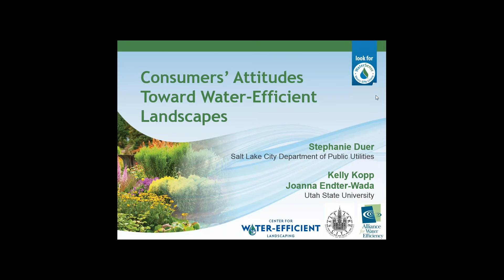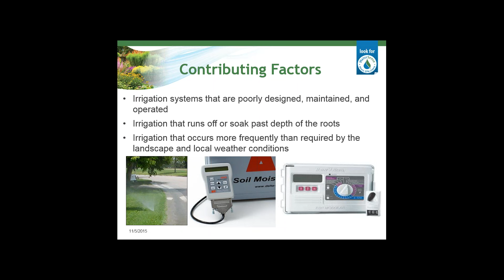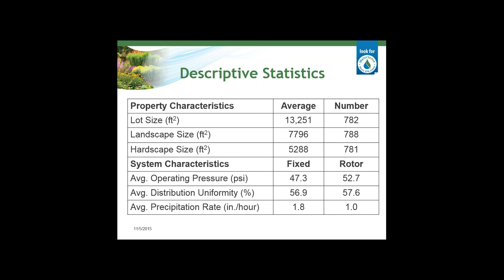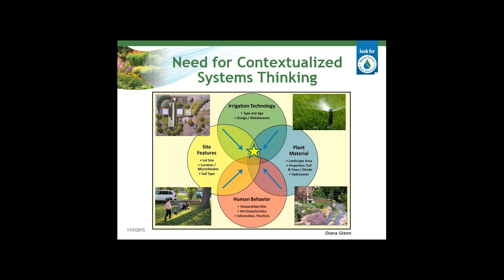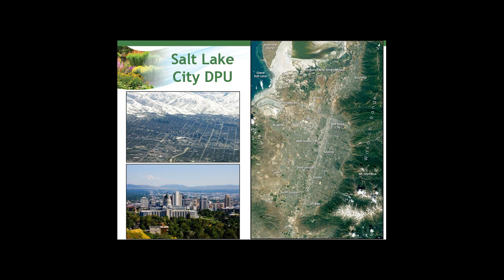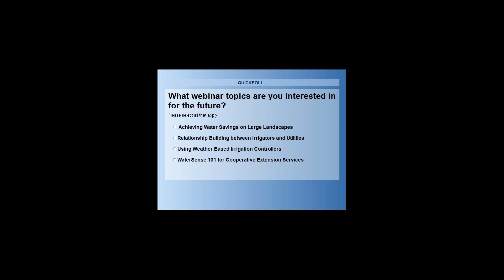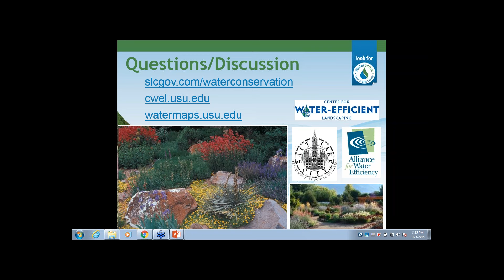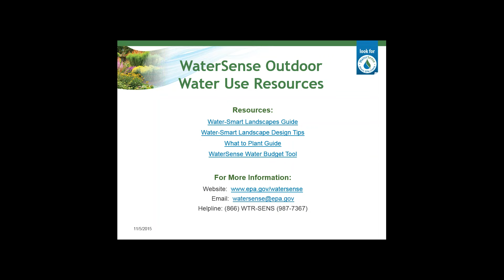EPA WaterSense/AWE Partnership Webinar - Consumers Attitudes Toward Water Efficient Landscapes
What motivates homeowners to adopt water-efficient landscape designs and irrigation practices? What obstacles must irrigation professionals and water providers overcome to move the needle towards more water-efficient choices? If you or your organization struggle to answer these questions, this EPA WaterSense and Alliance for Water Efficiency co-sponsored webinar is for you! Join Utah State University professors Kelly Kopp and Joanna Endter-Wada to learn how Utah State University's Center for Water-Efficient Landscaping’s water efficiency programs have engaged thousands of Utah homeowners to achieve real, meaningful results—and what they’ve learned along the way. Stephanie Duer, Water Conservation Program Manager of the Salt Lake City Department of Public Utilities will also share her perspective and explain how the water utility has benefitted from cooperation with the Center.